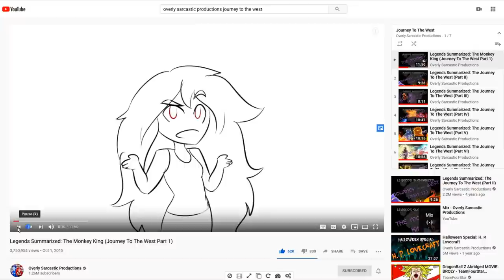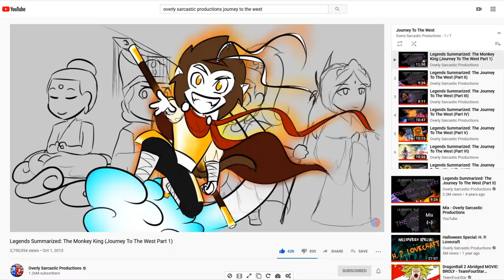WARFRAME - FRAME INSPIRATION - WUKONG - DID YOU KNOW?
The Eion Frame video got me thinking about other frames in the game, their powers and how they came about, and I thought what better way to start a new series than with one that grabs inspiration from my favorite anime!  However... the true story of wukong goes back even further, to 16th century China, and in this video, I want to go over the actual character both wukong and Goku were born from, Journey to the West's own monkey king, Sun Wukong!  Ever wonder where DE got the inspiration for his abilities? Well, here you go!